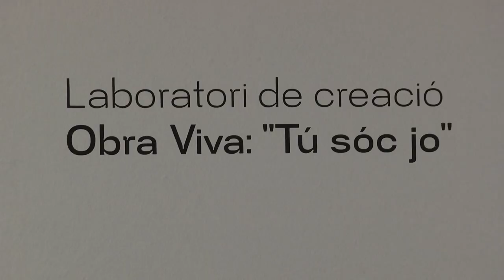Pobles Nòmades, de Núria Duran, al Museu Arxiu Tomàs Balvey de Cardedeu